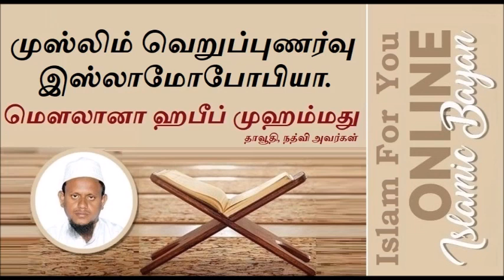முஸ்லிம் வெறுப்புணர்வு இஸ்லாமோபோபியா